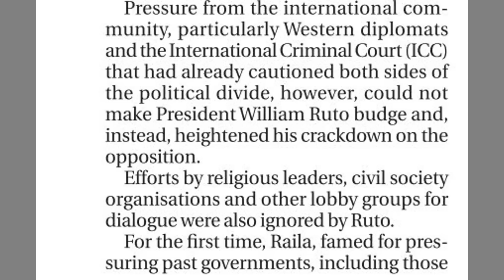BREAKING NEWS: PIGO Kwa RAILA Huku ICC IKIMTUMIA ONYO KALI LEO, SABABU Yake KUAHIRISHA MAANDAMANO